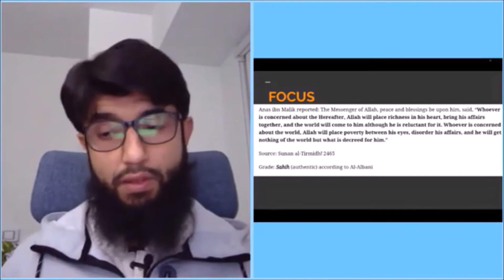How Do We Focus on Our Day-To-Day Lives? | Navigating New Beginnings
How do we focus on our day-to-day lives as a Muslim since decades or as a new Muslim?

New Muslim sisters call the helpline for a variety of reasons. New life changes are one such issue that many reverts frequently face.

Very often, these sisters struggle to establish themselves in the Muslim community and find the social support that they need. Having already suffered the loss of family and friends, some of the sisters end up in marriages with stark differences in religiosity between the two partners, adding to their apprehension.